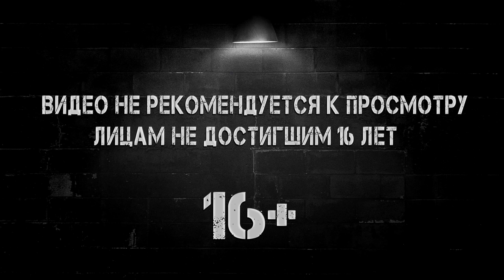ИСТОРИЯ ЕНОХА ⇆ Outriders Прохождение #17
Попытки человечества колонизировать чужую планету, Енох, не увенчались успехом, поскольку экспедиционная команда столкнулась с мощным энергетическим штормом, известным как «Аномалия», во время поиска таинственного сигнала, который мог указывать на будущее человечества. Шторм дал обитателям Еноха и колонистам суперсилы.
 Outriders - является шутером от третьего лица с элементами ролевой игры. В начале прохождения игроки создают своего персонажа и выбирают один из четырёх классов, каждый из которых обладает уникальными способностями.

Квест: Жертва
Квест: Вавилон